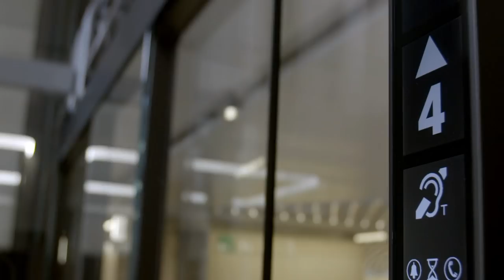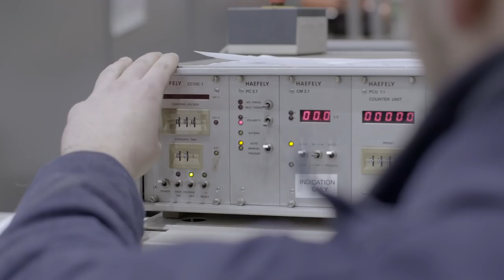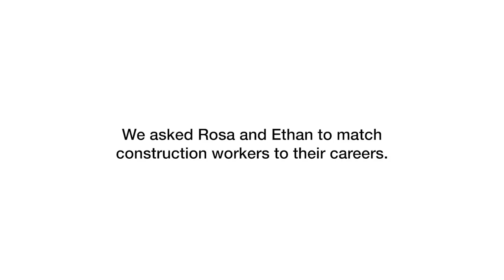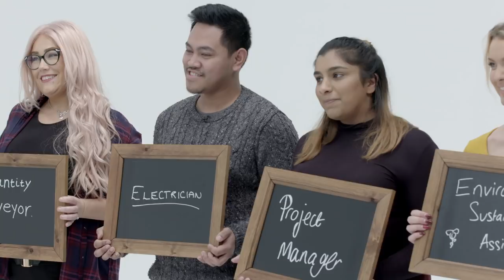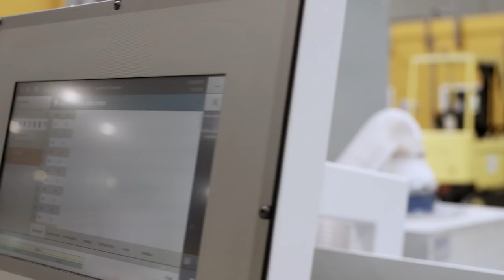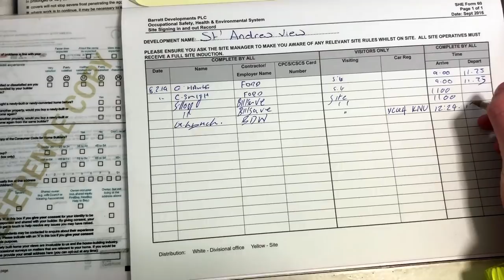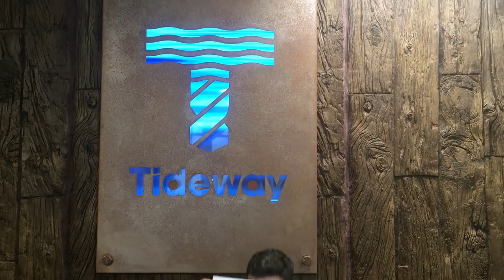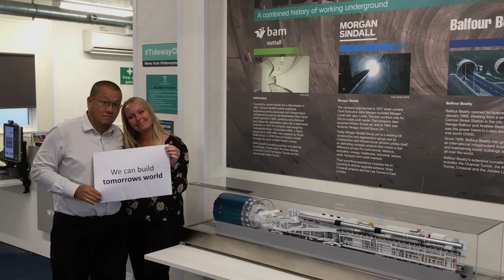The Wow Show - live 20 minutes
Building Your Future - a live programme in association with Go Construct - shines a spotlight on the exciting and varied careers available in the construction industry.